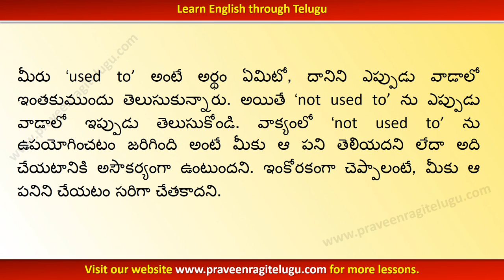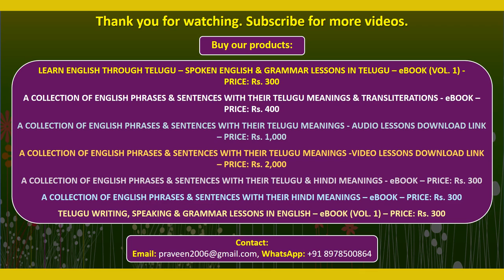TTEG0064 - Usage of “I'm not used to + verb - ing” - Learn English through Telugu - IV